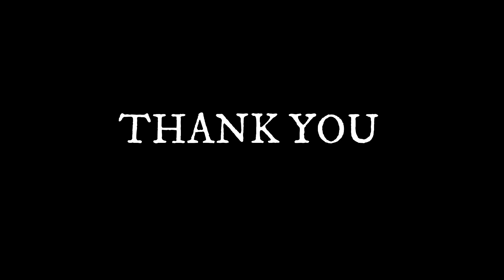ENDUKU VIDEO UPLOAD CHEALEKA POYANU...🙁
PRODUCTS I USE:
Anchor threads for handworks
ironing machine
PANNER MOULD 750ML
PANNER MOULD 500ML
Chopping Board
HANDY CHOOPER WITH BLADES
MINI POTS
BARLEY SEEDS

ABOUT ME:-
LOVE TO MAKE VIDEOS AND TO DESIGN HANDWORKS AND COOKING

ABOUT THIS CHANNEL:
LIFESTYLE VLOGGING,COOKING,HANDWORKS AND MUCH MORE